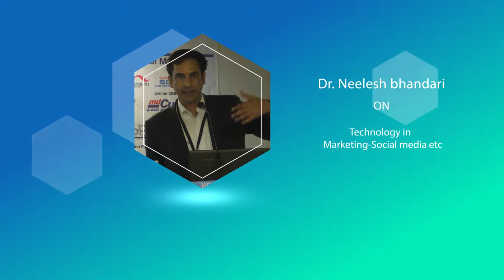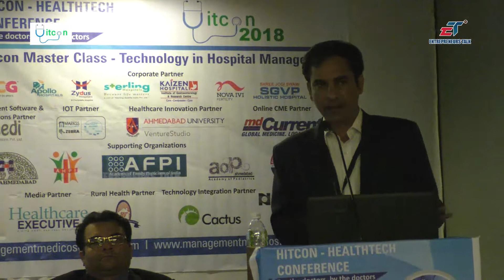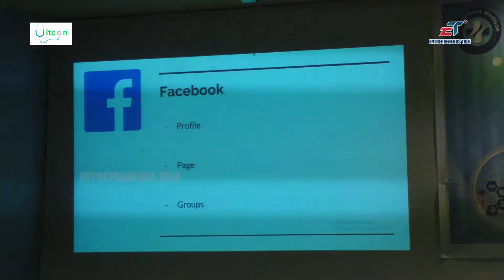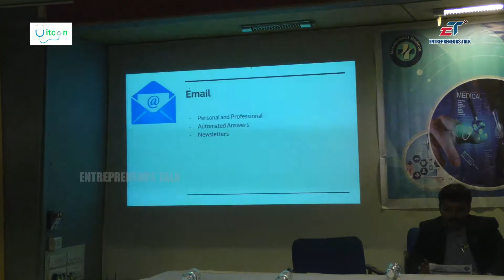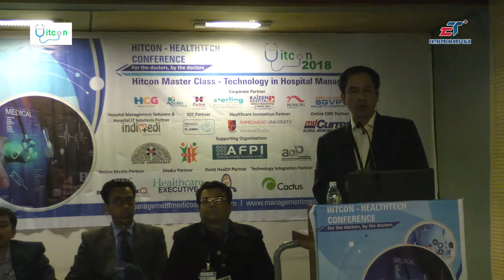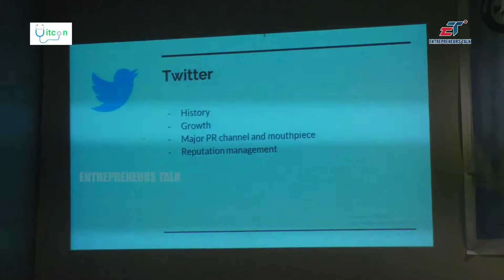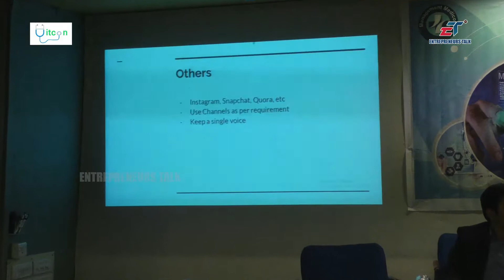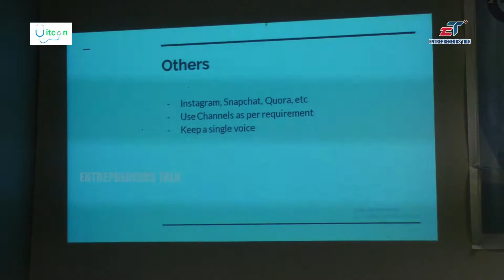Dr Neelesh bhandari on Plenary session Healthcare Technology Innovations in 2017- Entrepreneurs Talk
Dr Neelesh Bhandari Co-founder at Healtho5 Patient Engagement Healtho5 - Turnkey Patient Engagement Solutions Armed Forces Medical College on Plenary session-Healthcare Technology Innovations in 2017 at Hitcon Health Tech  Conference 2018